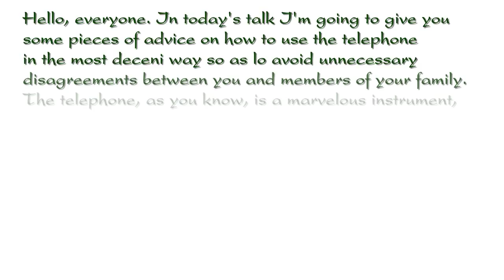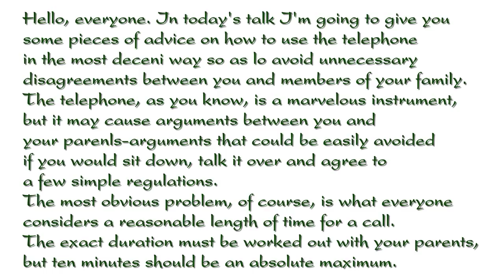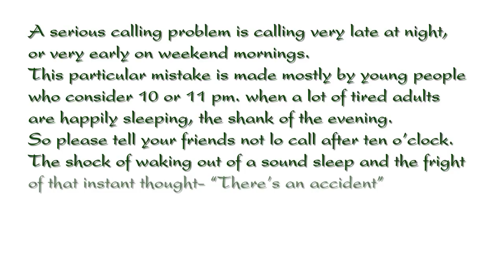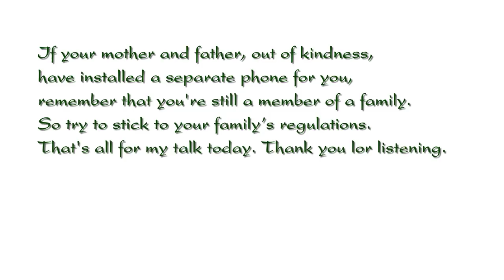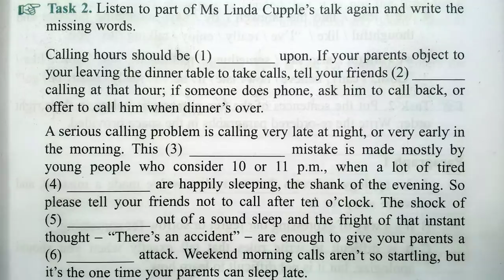Nghe Tiếng Anh Lớp 12 Unit 3 Listening